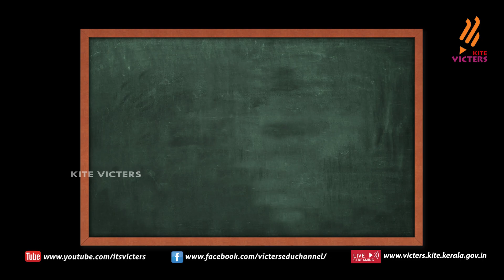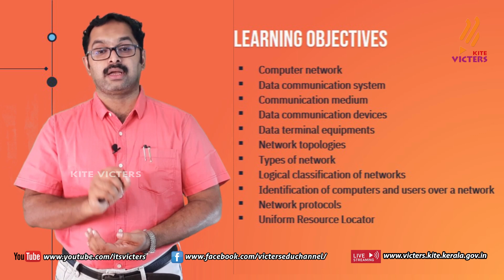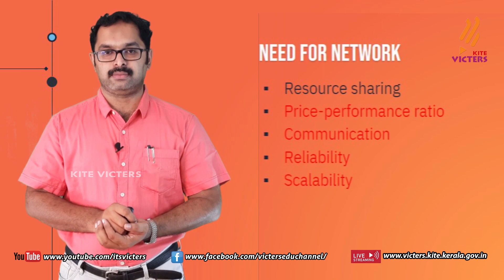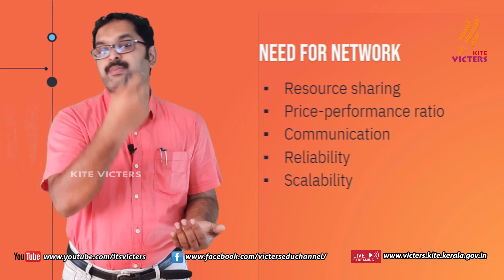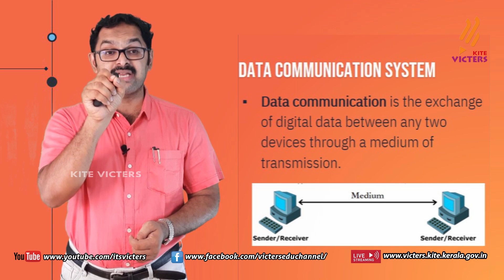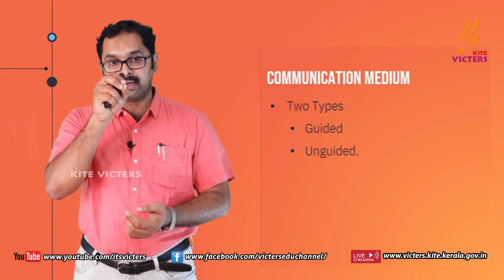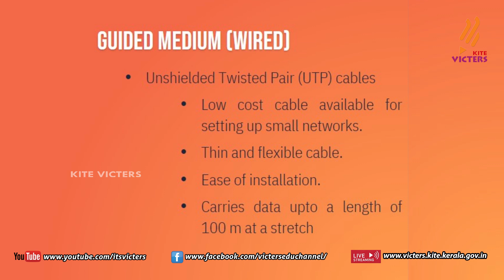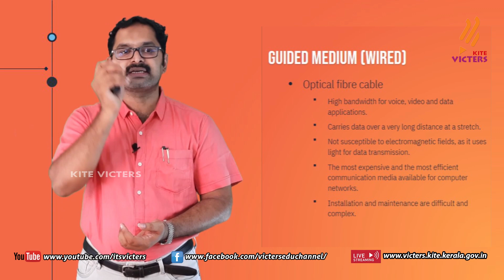KITE VICTERS Plus One Computer Science Class 52 (First Bell-ഫസ്റ്റ് ബെല്‍)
സംസ്ഥാനത്തെ സ്‌കൂൾ കുട്ടികൾക്ക് സാങ്കേതിക സൗകര്യങ്ങൾ പ്രയോജനപ്പെടുത്തിക്കൊണ്ടു കൈറ്റ് വിക്ടേഴ്സ് ചാനല്‍ സംപ്രേഷണം ചെയ്ത Plus One Computer Science Class 52 (First Bell-ഫസ്റ്റ് ബെല്‍) First Bell.more page’s face book Instagram you tube web @itsvicters